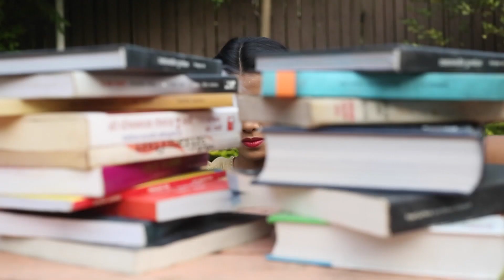Sakhe tula kay mhanu -Lyrics- Dr.Purushottam Bhapkar, सखे तुला काय म्हणू - गीत -डॉ. पुरूषोत्तम भापकर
credits :
Lyrics - Dr. Purushottam Bhapkar IAS
Singer - Atul Dive
Actor - Aarya Jawadekar,Sakshi orpe, Rashmi Joshi, Chinmayee Stotri
             Sai vaidya, Swapnil Deshmukh

©️ गीतकार -  डॉ. पुरूषोत्तम भापकर, भा. प्र. से.
       संगीत - अतुल दिवे.
      गायक - अतुल दिवे.
  कलाकार - आर्या जावडेकर,साक्षी ओरपे, रश्मी जोशी,चीन्मई श्रोत्री
                   सई वैदय , स्वप्नील देशमुख